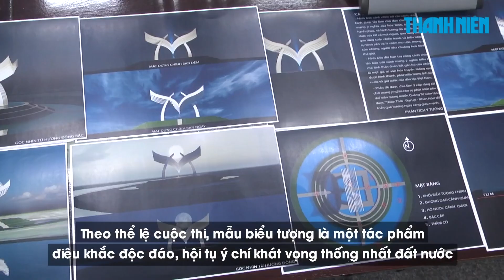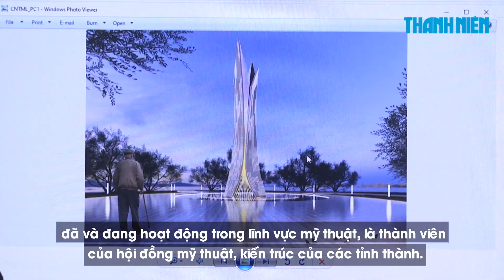10 tác phẩm vào vòng chung khảo cuộc thi sáng tác ý tưởng biểu tượng “Ước nguyện hòa bình”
Sáng 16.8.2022, Trung ương Đoàn TNCS Hồ Chí Minh và UBND tỉnh Quảng Trị đã tổ chức chấm sơ khảo cuộc thi sáng tác ý tưởng biểu tượng “Ước nguyện hòa bình”. 10 tác phẩm lọt vào vòng chung khảo.

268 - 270 Nguyễn Đình Chiểu, Phường Võ Thị Sáu, Q.3, TP HCM